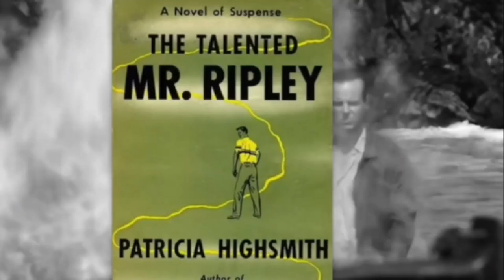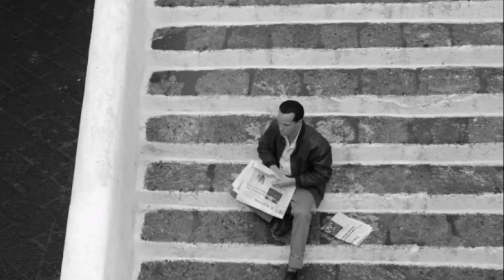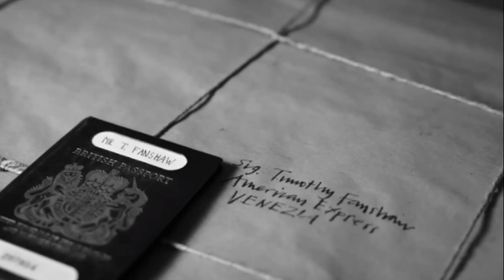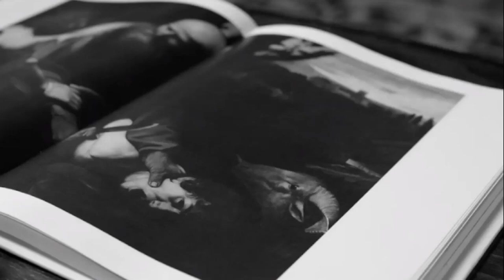РИПЛИ Объяснение концовки Netflix